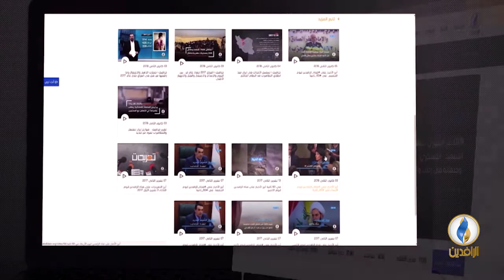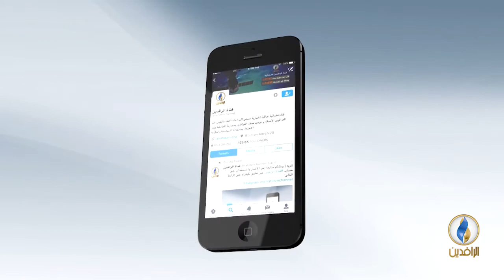طاولة_حوار | مسؤولية الشعب العراقي تجاه الاحتلال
ضيوف الحلقة:
د. فالح الخطاب - كاتب وباحث سياسي

تقديم:
ماجد الجميلي